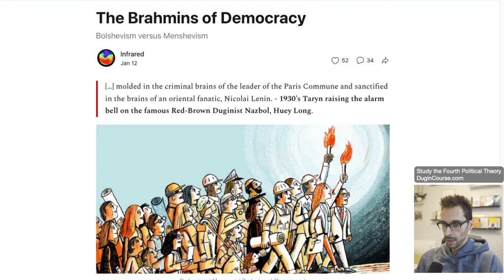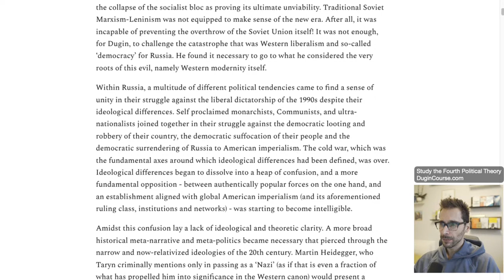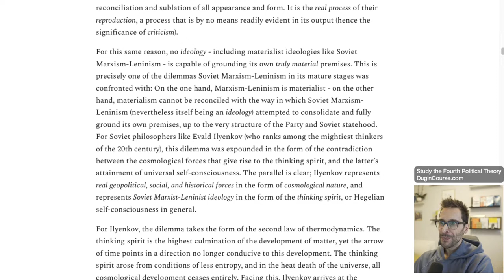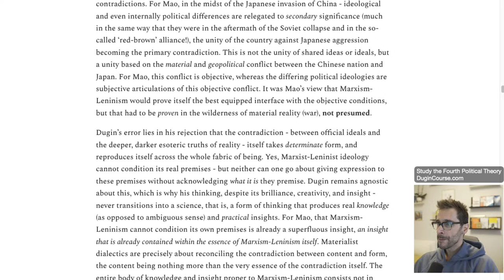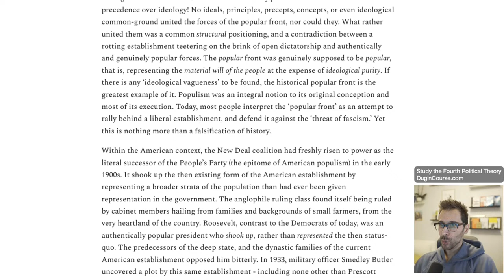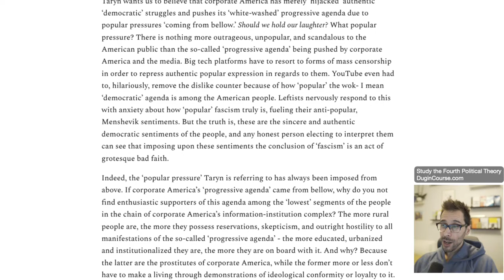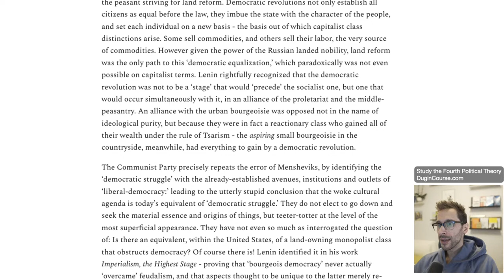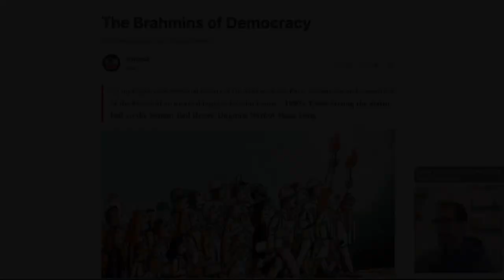The Brahmins of Democracy: Communists vs. Patriotic Socialists.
Reading an article about Duginism and the Communist Party.

For my courses on Dugin and others, visit millermanschool.com

What do you think about the article?